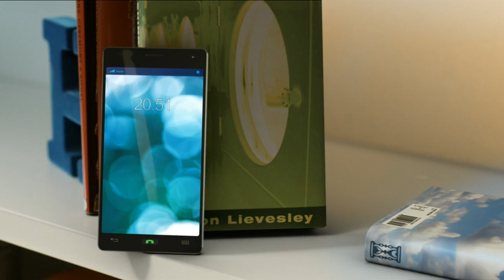Bubble it Protect Your Bubble mobile insurance TV Ad April 2015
An updated version of Protect Your Bubble's TV Advert. this version first aired in April 2105.

When a mischievous cat knocks a mobile phone of a high book shelf Bubble is there to save the day!

Tell us what you think using the hashtag Bubbleit on Facebook and Twitter, we love to hear from you.